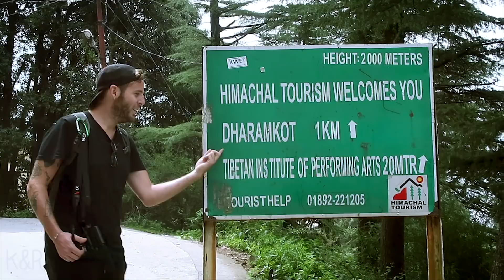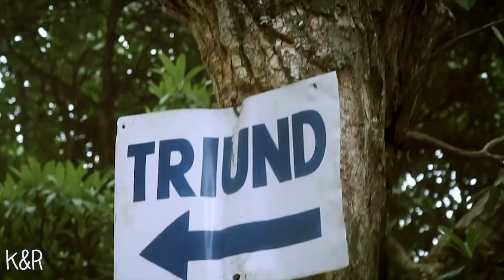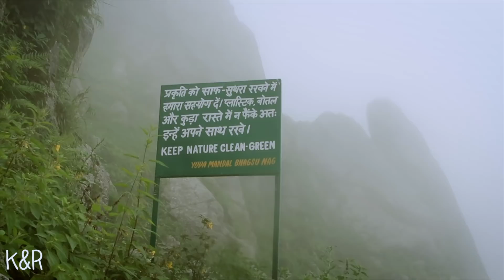We Slept in the Himalayas in Himachal Pradesh in India I Triund Trek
We had the best moment of our trip in India, specifically in Himachal Pradesh. We slept in Himalayas. It was very close to Triund trek - Snowline cafe (trek). Little camp with nobody and it was PERFECT!

We're Kristyna and Romain, the faces behind the Poor & Curious Youtube channel and travel blog. We love to share travel tips and great places to visit on a budget!

We've been traveling on and off since 2018 and have had the best time exploring our beautiful planet!

We're currently at 📍Paris, preparing ourselves for a new adventure! 💞

For the next few months, get ready for excellent content from Paris. We'll be speaking about Paris travel tips, Paris travel mistakes, where to eat in Paris, and things to do in Paris.